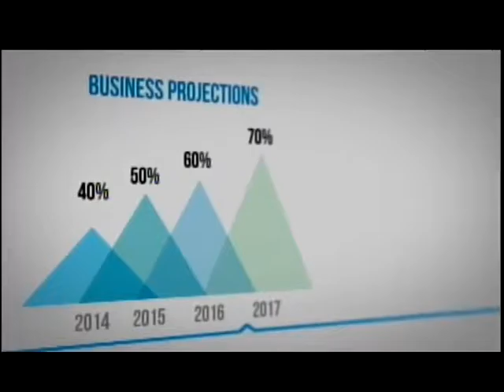Caribbean in 10 March 09 2017